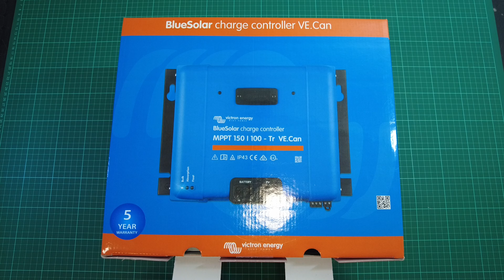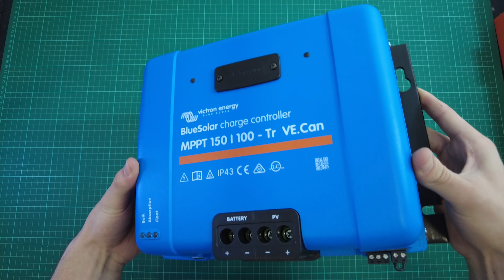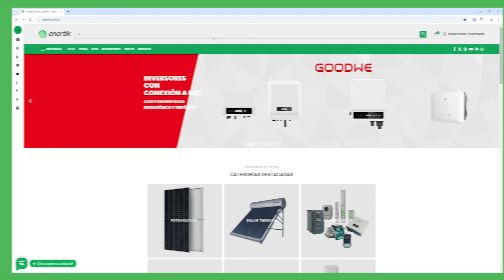Controlador Solar Victron BlueSolar ⚡ Máxima eficiencia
El controlador solar Victron BlueSolar MPPT 150/100-Tr VE.Can optimiza la captación de energía de tus paneles solares para cargar tus baterías de manera más eficiente y rápida. Con su avanzada tecnología MPPT, maximiza la energía disponible, asegurando una gestión inteligente que acelera el proceso de carga mientras protege y extiende la vida útil de tus baterías. Ideal para instalaciones solares de alto rendimiento, el BlueSolar garantiza que aproveches al máximo cada rayo de sol.

🌞 Enertik - Innovando en Energía Renovable y Soluciones Sustentables
Nos dedicamos apasionadamente a la innovación en el campo de las energías renovables, ofreciendo soluciones avanzadas y eficientes en la conversión y gestión de energía eléctrica. Nuestro enfoque se centra en la investigación y desarrollo continuo, garantizando soluciones energéticas confiables, competitivas y sostenibles para nuestros clientes.

🔝 Aspiramos a ser Líderes en Energía Solar
Nos esforzamos por ser líderes en el suministro de materiales y en el desarrollo de proyectos innovadores en el ámbito de la energía solar, eólica y otras fuentes renovables. Creemos en un futuro energético más verde y sostenible.

Somos distribuidores oficiales de marcas líderes como Goodwe, Epever, Victron Energy, Growatt, Pylontech, y muchas más. Nuestro catálogo incluye:
- Paneles solares
- Inversores (aislados, conectados a red, cargadores, híbridos, bombeo solar)
- Sistemas fotovoltaicos y solares térmicos
- Baterías (Gel, AGM, OPvZ, Litio)
- Controladores de carga solar
- Bombas de agua solares
- Convertidores de corriente continua

Enertik 🌞 Impulsando la transición hacia las energías renovables en América Latina